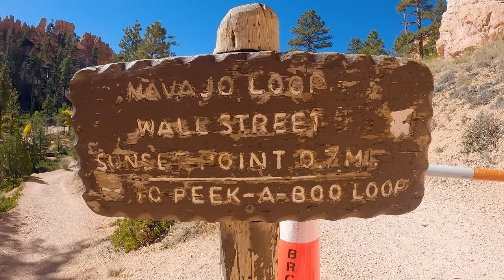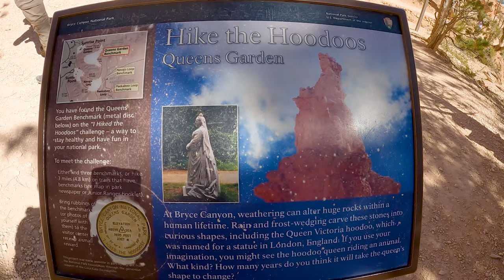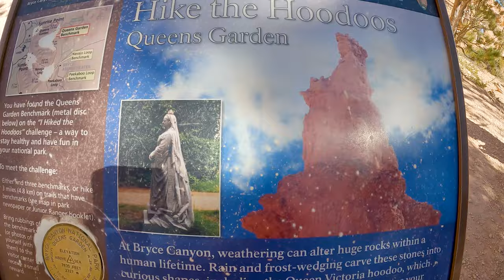Let's hike BRYCE CANYON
We combined the 3 most popular hikes in Bryce Canyon Nationalpark into one dayhike.
The nationalpark website calls it the "Figure-8 Combination"
Quote:
"The Figure-8 Combination combines three amphitheater hikes, Queen's Garden, Navajo Loop, and the Peekaboo Loop, into one ultimate hike"

If you do this hike, you have to decide which side of the "Navajo Loop" you want to see.
Or you extend the hike somehow, if you want to see both sides.
For us the decision was "made easy", because the "Wall street" section of the Najajo Loop was closed due to rockfall.
So we hiked down the Navajo Loop "Two Bridges" section, then looped the "Peekaboo" and then took the "Queen's Garden Trail" back up to Sunrise Point.

Navajo Loop and Queen's Garden were very busy, because those trails are close to the carparks.
But "Peekaboo Loop" was very quiet when we went in October...
Peekaboo was by far the BEST part of the whole hike for us!
Navajo Loop was nice but also the busiest and a rather short experience.
Queen's Garden was the easiest part and also the least spectacular.

So our recommdation is: do the "Peekaboo Loop"!!!
I would skip the Queen's Garden and do the Navajo Loop instead, if both sides are open...

ATTENTION:
There is NO water source anywhere on this hike, so make sure you take enough water with you, especially in summer!
Bryce Canyon is at over 2400m altitude, the air is very "dry", your body needs MORE water than in lower elevations!
We went in October, 15-20 degrees Celcius, and I ran out of water, that sucked.
I only had 1 litre, not enough for 5 hours!
Next time I would carry at least 3 litres!
It is maybe heavy to carry in the beginning, but you will drink it over time and it will keep you hydrated.

Some numbers:
Distance of our hike in the video: 12km
Moving time: 3.5 hours

Photos, videos, editing and production:
MATTHIAS GRALLERT

Photos and videos:
R. SHIDA